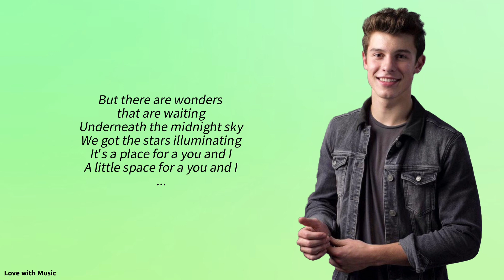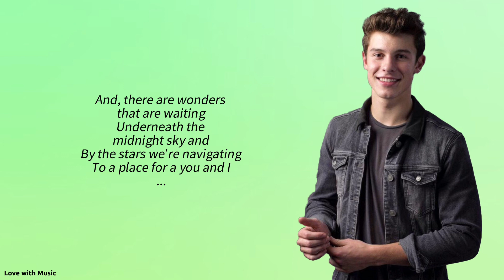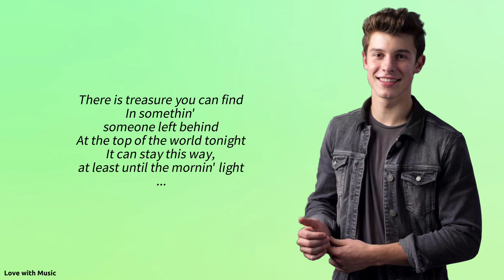Shawn Mendes - Top Of The World (Lyrics) (From "The Original Motion Picture Lyle, Lyle, Crocodile" )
Artist: Shawn Mendes
Song: Top Of The World
Album: Lyle, Lyle, Crocodile
Year: 2022

Shawn Mendes - Top Of The World (From "The Original Motion Picture Lyle, Lyle, Crocodile" ) (Lyrics)

In the shadow of the city
When the days have disappeared
Some might say it's sorta gritty
Full of faces to be feared

But there are wonders that are waiting
Underneath the midnight sky
We got the stars illuminating
It's a place for a you and I
A little space for a you and I

At the top of the world tonight
Where no one ever has to hide
You're sittin' safe and starry-eyed

There is treasure you can find
In somethin' someone left behind
It can stay this way, at least until the mornin' light

Through the dark, there's someone's singin'
Like an old familiar song
Like you fell into a melody that's bringin'
You right here where you can belong

And, there are wonders that are waiting
Underneath the midnight sky and
By the stars we're navigating
To a place for a you and I

At the top of the world, the top of the world
The top of the world tonight